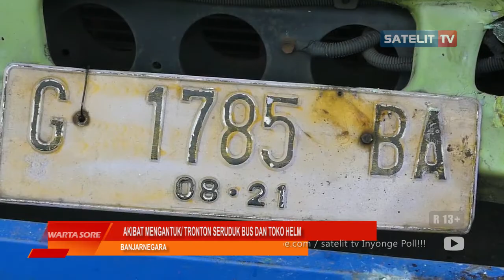AKIBAT MENGANTUK TRONTON SERUDUK BUS DAN TOKO HELM| Berita Banjarnegara Hari Ini | Satelit Tv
Warta sore. Akibat sopir mengantuk. Sebuah truk tronton di Banjarnegara, menabrak bus dan toko helm. Akibat kejadian tersebut, 1 orang luka dan toko helmpun hancur.